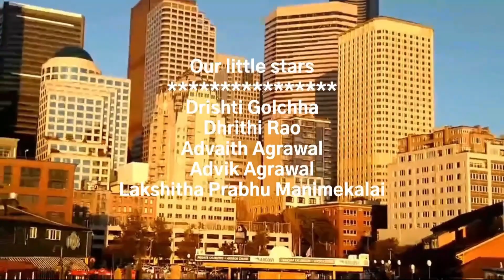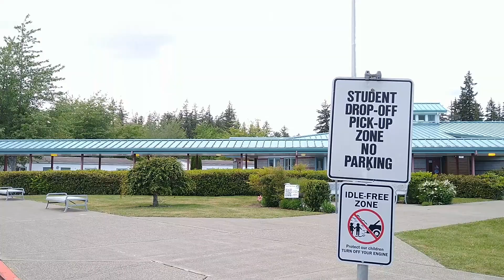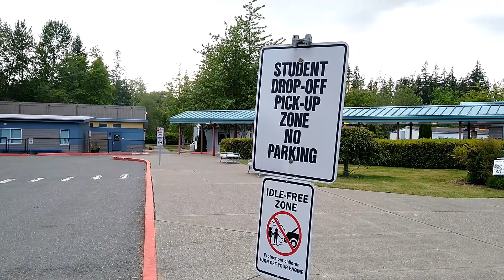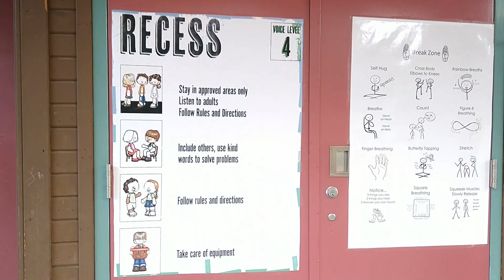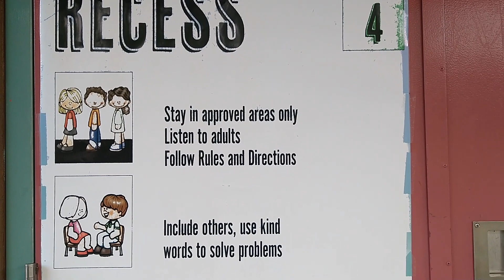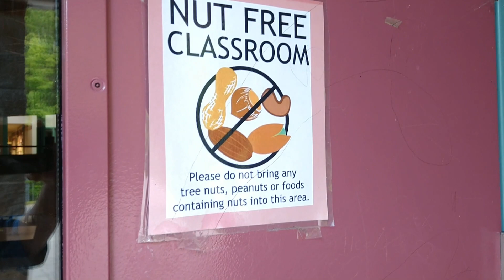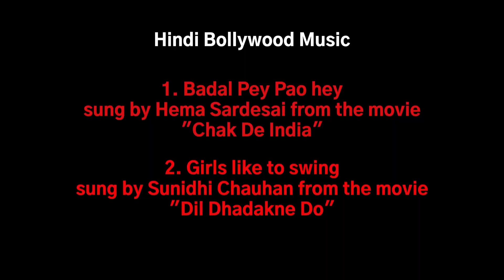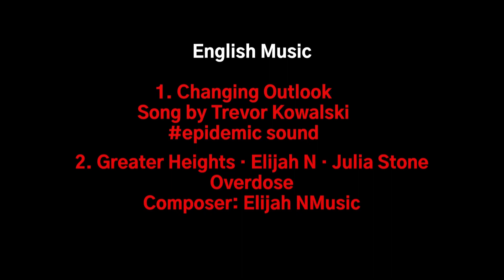GUPSHAP Episode-13 DocumentaryI Elementry/Public School in USA I Moms Health Workout,Sports Activity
Gupshap Episode - 13 I Directed by Pompi Mazumdar IDocumentary webseries about Indians in America I Culture of United States Of America I Elementary School/ Public School for kids I Indian Kids in American Public School I School bus stop in America I School bus stop rules and regulations IMoms exercise routine Ihow moms can start exercide routine with sports I Moms jogging I Moms Badminton practice I Moms Soccer/footbal practice

The opinions expressed in this program are the personal opinions and perspectives of the writer and are not intended to hurt anybody’s feelings or emotions.

The writer does not intend to offend, criticize or prejudice any group of people through the content of the program. The resemblance of any characters of this program to any person ( living or dead), place, linguistic group, political party, community, or sect is purely coincidental/unintentional and the creator of this series shall in no manner whatsoever be held responsible for such resemblance.

Official description about the Series:
 ‘Gapshup’ is an entertainment-drama documentary series based on the social life and culture in America. The series has been filmed in Washington, United States, and presents the factual, real-life story of few friends who are also working mothers.

The concept deals with how, despite their busy work schedule, they try to balance life by taking out time for themselves, keeping themselves energetic and happy, and inspiring each other with their hobbies & interests.
It also talks about how they are committed to enjoying every bit of their life by doing something different for the upliftment and the well-being of the women in their community, by educating them through gossip and heart-to-heart conversations…

The series talks about empowering women, providing them with more exposure, and leading them to take their own decisions by finding their voices.

The main motto of the series is to empower every woman from across the world, educate all the non-working women who sacrifice their careers and aspirations for their families, and bring everyone to the benefitable workforce.

This series teaches time management, enhances self-confidence, and shows women how to express themselves by raising their independent voices.

Self-confidence comes from monetary power, and women have now started to balance their families and work with their earnings, help their family members in times of need, and support their spouses as well with their day-to-day expenses.
The main motto is to give opportunities to next-door mothers and wives by encouraging them to take up work during their leisure and free hours without compromising on their families and kids. Through this series, the writer and the director wanted to bring more leadership skills and creativity to society through the creative and artistic fields of writing, dancing, singing, storytelling, and filmmaking.
Planning , Execution, Script Writing, Direction, Production, Set designing, Costumes for special occasions, Dialogues, Photography, Videography, Cameraman,Editing etc are taken care by Pompi Mazumdar.